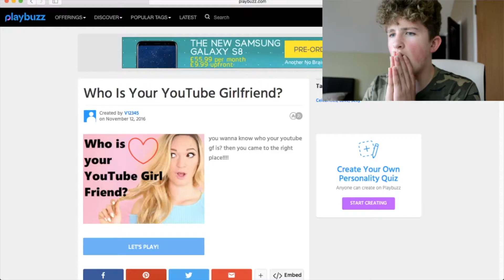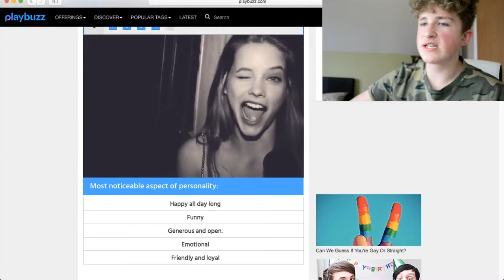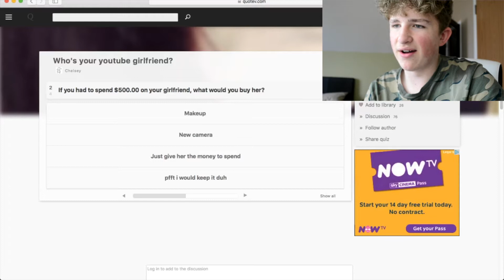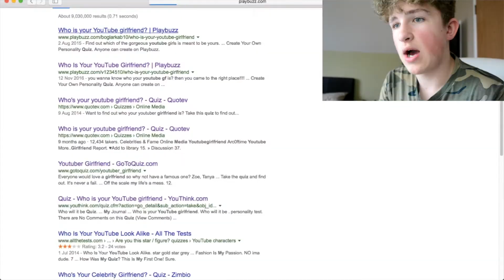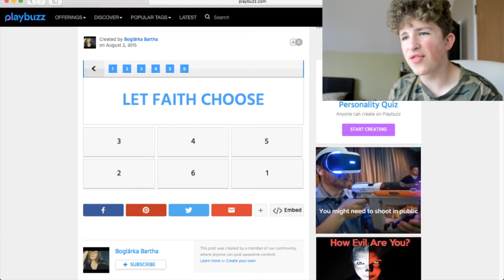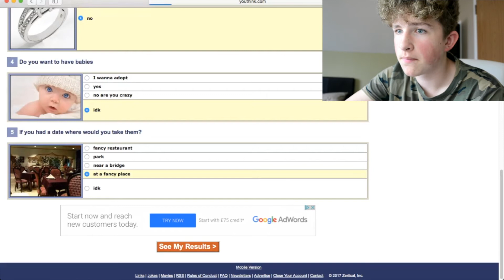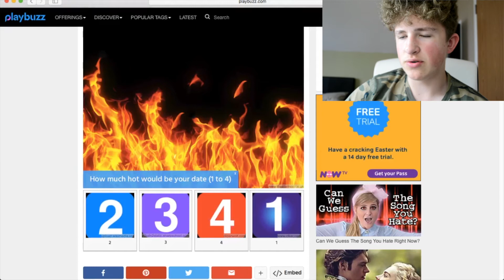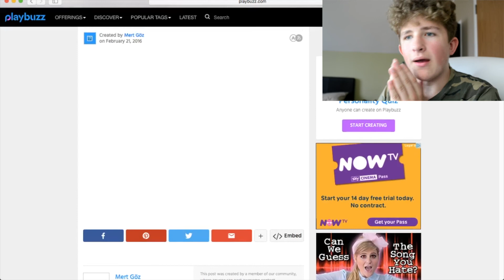MEET MY NEW YOUTUBE GIRLFRIEND!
All of the answers I put in this was just banter dunno why but pussy.
Hope you enjoyed btw

Milestones

witty out.